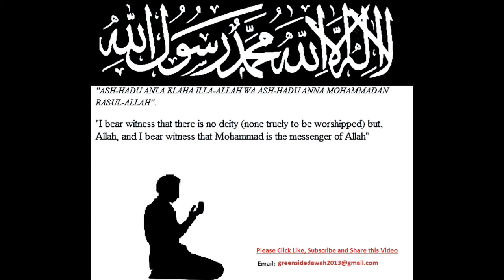Seerah - The Life of the Prophet SERIES: Battle of Banu Mustaliq